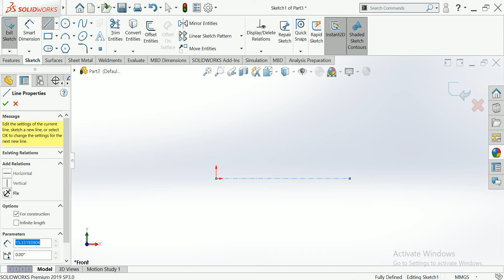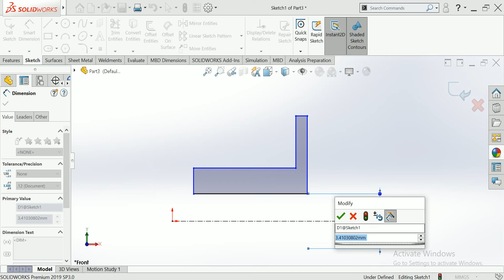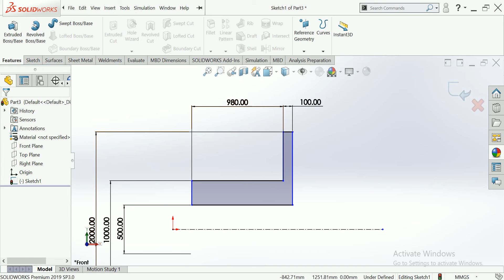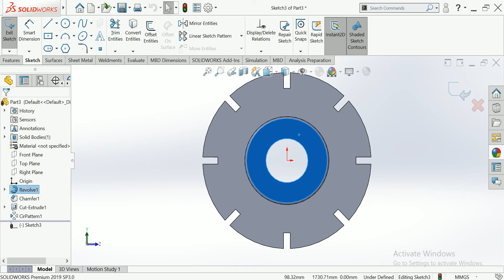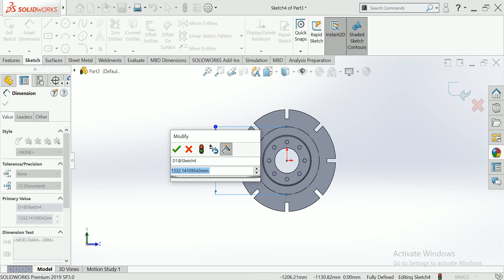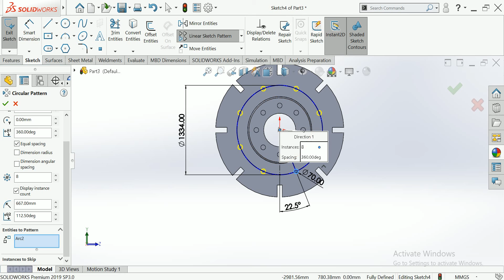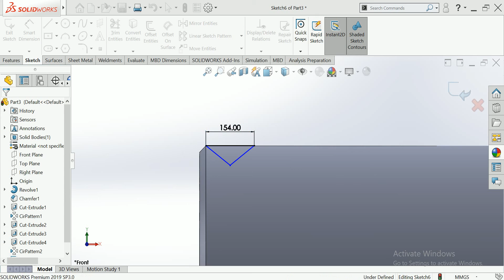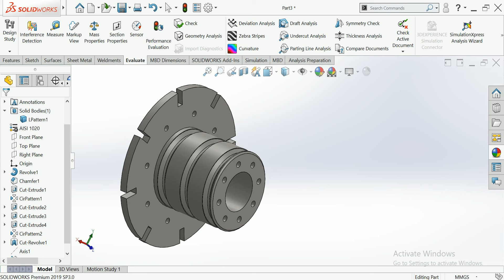CSWA question-60 solutions MCQ CSWA question-preparation for Cswa questions practice Cswa practic#